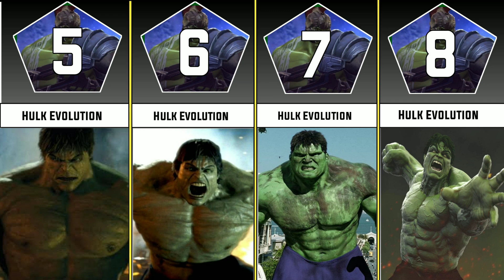Evolution of HULK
The Hulk's strength remains at the top level of all super human beings on Earth and increases exponentially as his anger grows. This strength grants him not only upper body prowess, but also the ability to leap great distances and land without harm to himself.